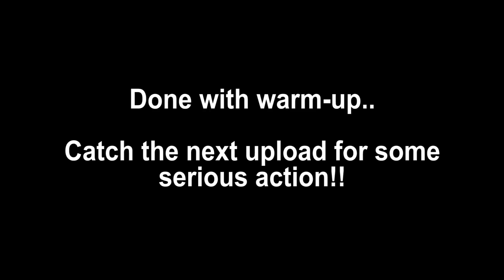THIS ZX-10R IS ON FIRE!! | AUSTIN FLAMES!!